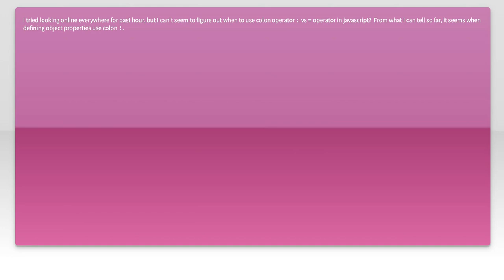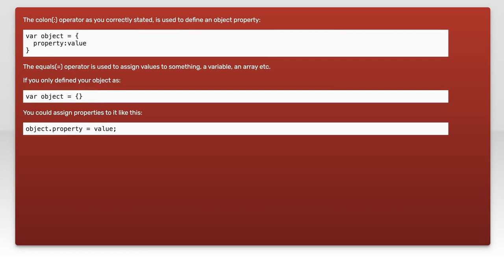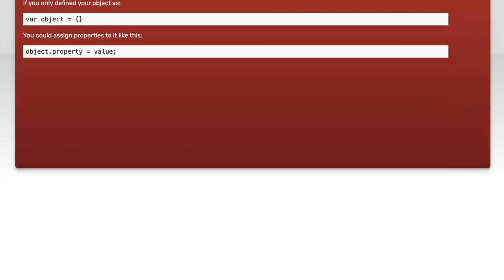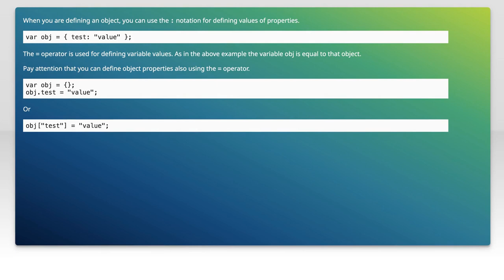When to Use ':' vs '=' in JavaScript: Understanding Operators Explained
In this video, we dive into the nuances of JavaScript operators, specifically focusing on the differences between the colon (':') and the equals sign ('='). Understanding when to use each operator is crucial for writing clean and effective code. Whether you're a beginner looking to grasp the basics or an experienced developer seeking to refine your skills, this guide will clarify these essential concepts and enhance your JavaScript proficiency.

Today's Topic: When to Use ':' vs '=' in JavaScript: Understanding Operators Explained

Related to